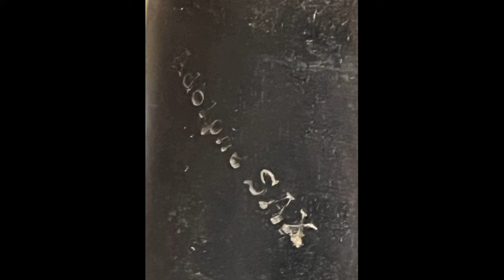Adolphe sax baritone saxophone c. 1860 demonstration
There is always a lot to learn when returning to Adolphe Sax’s world of music, sound and music-making.
I just added an original Adolphe Sax alto and baritone to my collection and find the instruments and their tone endlessly fascinating.  Here is a first-impression short video of the Adolphe Sax baritone (c. 1860) with an original Adolphe Sax mouthpiece from the same era. The baritone has a range from low B to high Eb and of course has a double octave key.
The second part of the video shows pictures of the remarkable mouthpiece which is in perfect condition.
Paul Cohen